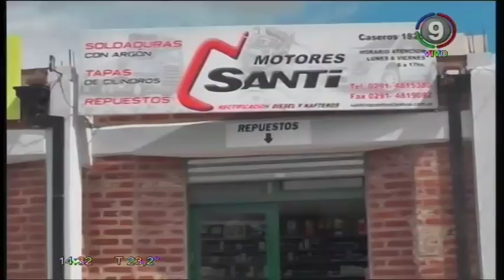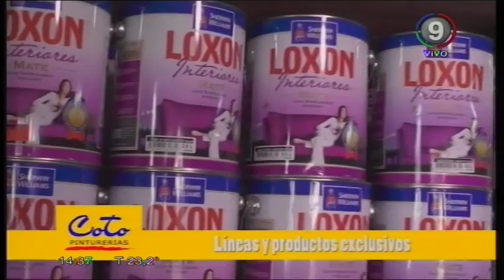Programa Especial - Encuentro Nacional de Midgets 2018 (Parte 3)